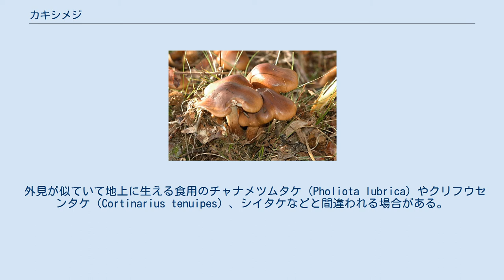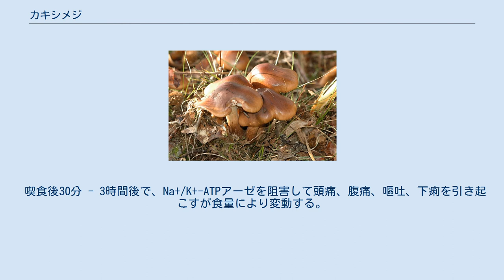カキシメジ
カキシメジ（柿占地、Tricholoma ustale）はハラタケ目キシメジ科キシメジ属のキノコ。
毒キノコとして知られる。
 種小名はラテン語で「焦げた」を意味し、英名と共にキノコ自体の褐色にちなむ 。
 秋、クヌギ、シラカシといった広葉樹林やマツなど針葉樹林の地上に生える。
傘は3 - 8センチ・メートル程度で色は栗褐色及び薄い黄褐から赤褐色まで幅があり、湿っていると幼菌時に粘性を示すが成長すると表面が繊維状になる。
柄は根元はやや膨むがつばやつぼなどはない。
ひだは密で柄に湾生し白いが、のちに褐色のシミが生じる。
胞子は楕円形で1個の油球がある。
 クサウラベニタケやツキヨタケと並び、日本においてもっとも中毒例の多いキノコのひとつである。
「見た目の派手なものは有毒であり、地味なキノコは食べられる」という迷信から、本種が食用と誤認されるものと考えられる。
 地方名はオショウモタシ（東北地方）、カキモタセ（新潟）、コノハシメジ（青森、秋田）、マツシメジなど。
日本以外ではヨーロッパ、北米で見られる。
 外見が似ていて地上に生える食用のチャナメツムタケ（Pholiota lubrica）やクリフウセンタケ（Cortinarius tenuipes）、シイタケなどと間違われる場合がある。
また地方名では、食用であるニセアブラシメジ（クリフウセンタケ）をカキシメジと呼ぶ地域がある。
 カキシメジの毒成分・ウスタル酸の構造 毒成分は水溶性のウスタル酸（あるいはウスタリン酸とも。Ustalic acid）である。
ウスタル酸は2002年になって発見された。
なお青酸生産能もあるが微量であるため中毒を起こすには至らない。
 喫食後30分 - 3時間後で、Na+/K+-ATPアーゼを阻害して頭痛、腹痛、嘔吐、下痢を引き起こすが食量により変動する。
医療機関により胃の内容物を吐かせ点滴療法により1 - 3日で回復する。
本種による死亡例は報告されていない。